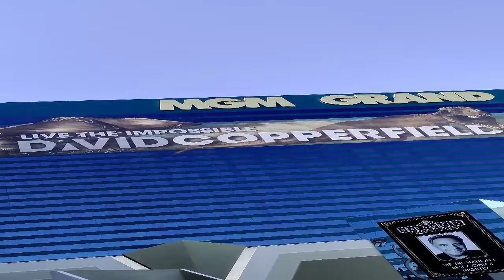July 8, 2023